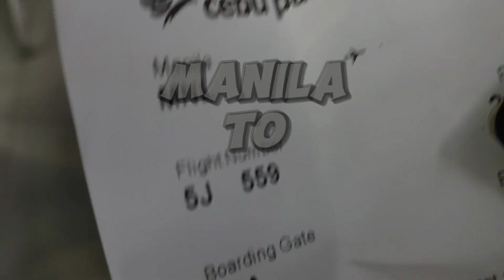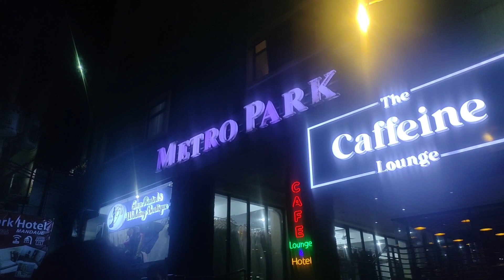travel to Cebu city team nar power